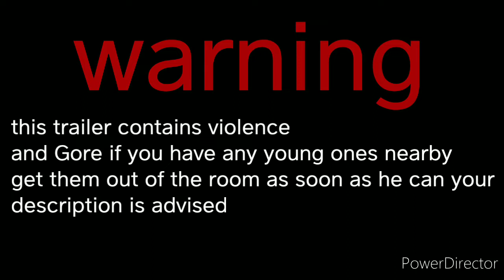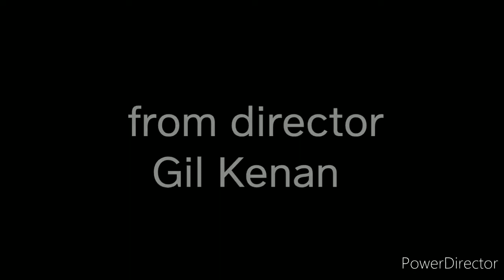Five Nights at Freddy's the movie (2021) official trailer Gil Kenan movie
are you ready for Freddy?